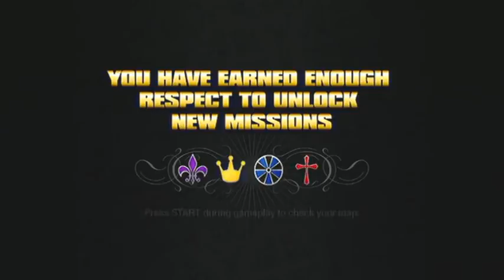Saints Row 1 Westside Rollerz Mission 4 Meet Uncle Will